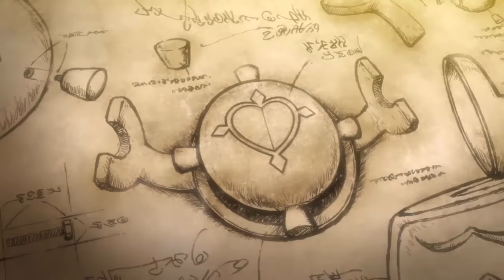POKEMON THE MOVIE: VOLCANION AND THE MECHANICAL MARVEL Trailer (2016)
Official Pokemon The Movie: Volcanion And The Mechanical Marvel Trailer - 2016 Movie

In this latest cinematic adventure, Ash meets the Mythical Pokémon Volcanion! They arrive in a city of cogs and gears, where a corrupt minister has stolen the ultimate invention: the Artificial Pokémon Magearna, created 500 years ago. He plans to use its mysterious power to take control of this mechanical kingdom! Can Ash and Volcanion work together to rescue Magearna? One of the greatest battles in Pokémon history is about to unfold!